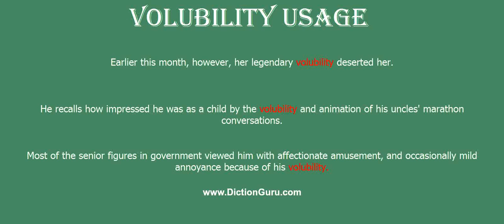volubility: Pronounce volubility with Meaning, Phonetic, Synonyms and Sentence Examples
This video shows pronunciation of volubility in a sentence, volubility meaning, volubility definition, volubility phonetic, volubility synonym and volubility example

volubility Definition/Meaning : the quality of being facile in speech and writing
volubility Phonetic : ,vɔlju'biliti
volubility Synonyms : talkativeness, loquaciousness, loquacity, garrulousness, garrulity, verboseness, long-windedness, wordiness, chattiness, effusiveness, profuseness, communicativeness, expansiveness, openness, lack of reserve
volubility Examples :
Earlier this month, however, her legendary volubility deserted her.
He recalls how impressed he was as a child by the volubility and animation of his uncles' marathon conversations.
Most of the senior figures in government viewed him with affectionate amusement, and occasionally mild annoyance because of his volubility.